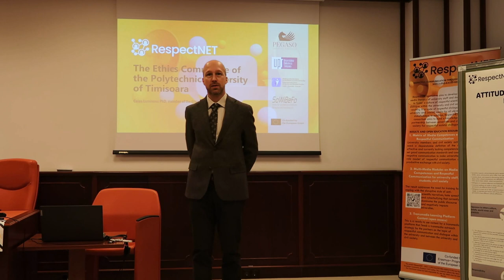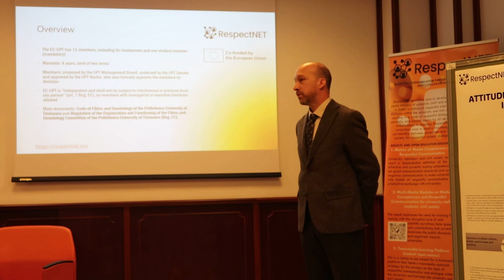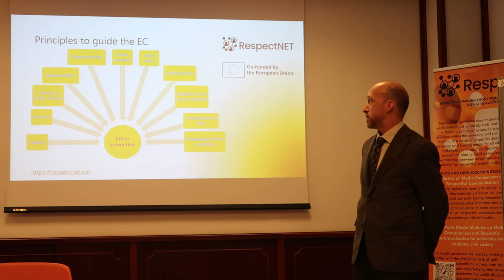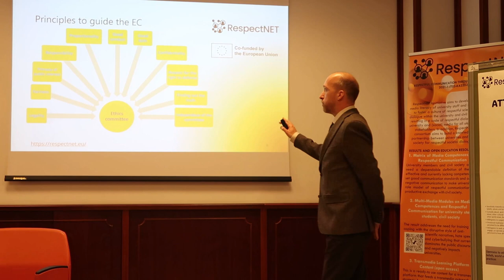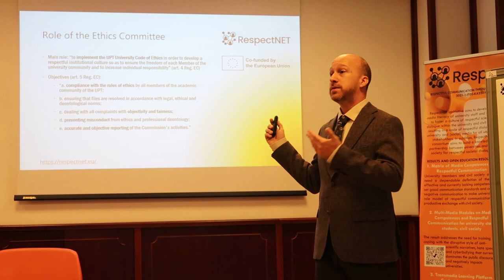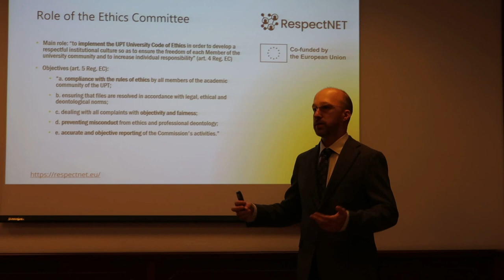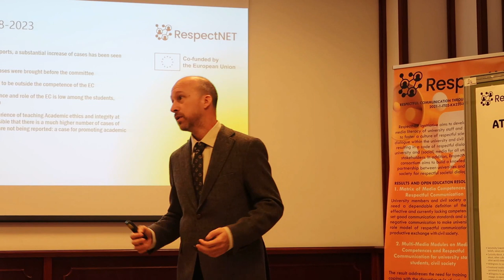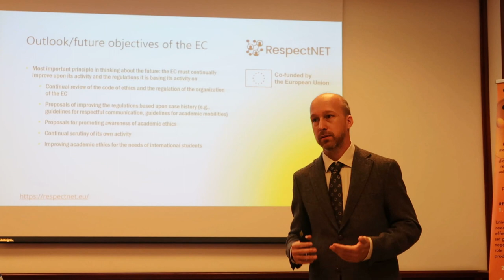About Ethical Commission at Polytechnic University Timisoara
Transmedia campaign Multicultural Respectful Communication,  Ethical Commission of UPT - How we work?
Erasmus+ project RespectNET
UPT, Romania, October 2023